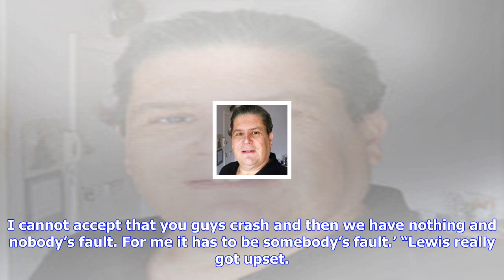F1 | Mercedes threatened to sack hamilton and rosberg, reveals lauda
Mercedes threatened to sack hamilton and rosberg, reveals lauda

A furious Mercedes team management threatened to sack both Lewis Hamilton and Nico Rosberg in 2016, ...